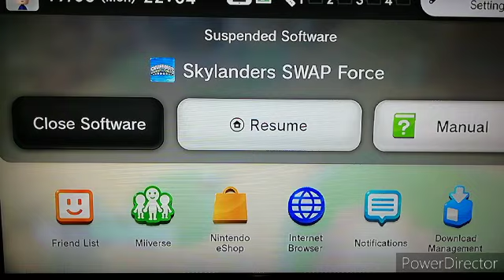Skylanders Swap Force chapter 7 Motleyville part 1